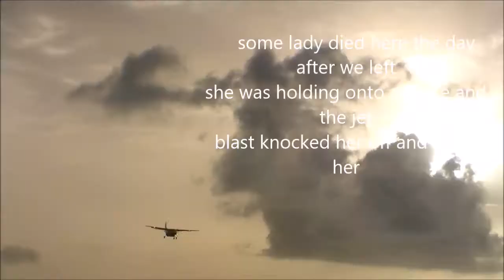Royal Caribbean vacation part 3